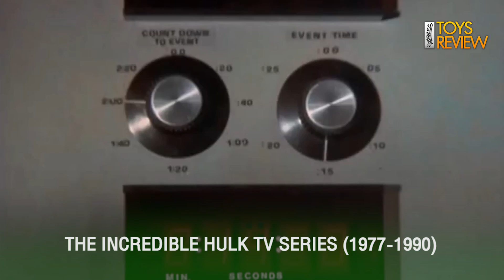REVIEW : Hottoys Hulk & Bruce Banner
CAMERA : NIKON D90
LENS : 18-105VR , FIX 35 MM.1.8G
FLASH : YONGNUO 467 II